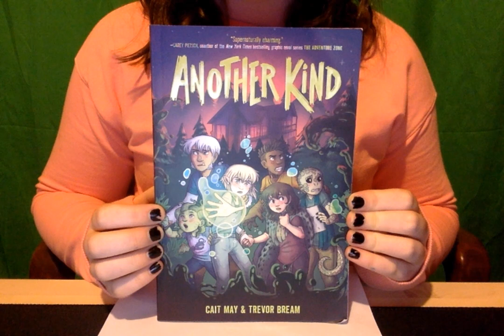Another kind book review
another kind by cait may & trevor bream book reivew.